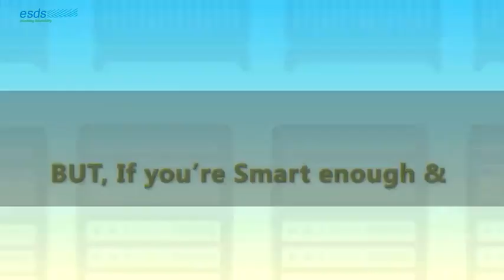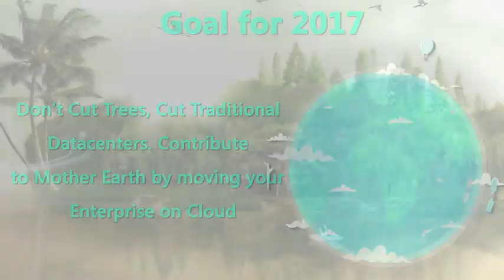World Earth day 22nd April 2017